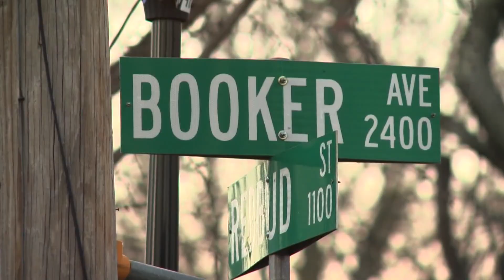A violent 48 hours in the Queen City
According to data by CMPD, Charlotte has seen 109 homicides so far this year, which is an increase from 2021.